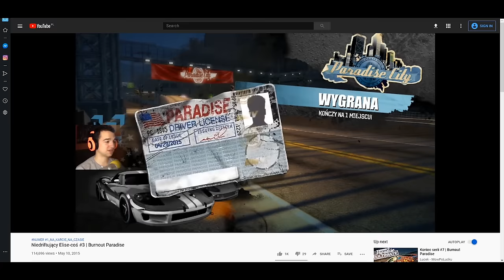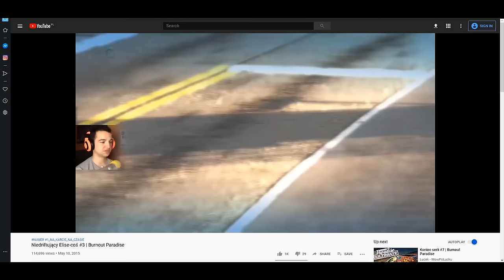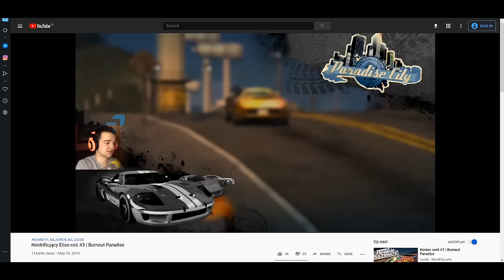Wiemy kto będzie robił nowego Need For Speed! I to już nie Ghost games!